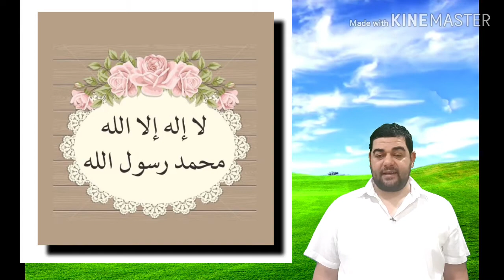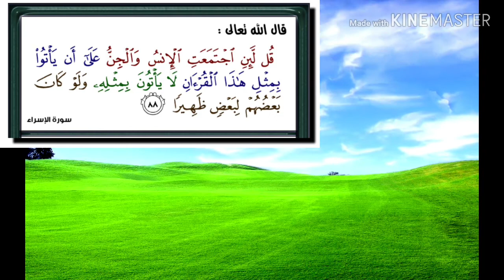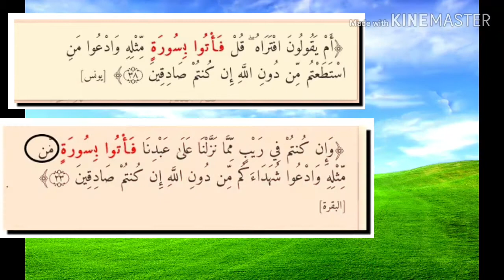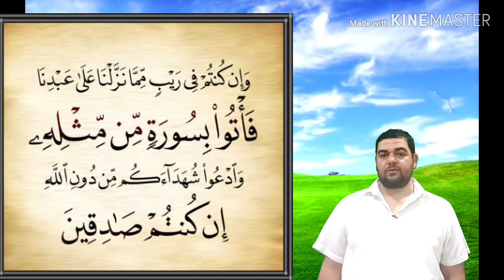تفسير سورة البقرة-٢٣ : وإن كنتم في ريب مما نزلنا على عبدنا فأتوا بسورة من مثله .. آيات التحدى ..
وَإِن كُنتُمْ فِي رَيْبٍ مِّمَّا نَزَّلْنَا عَلَىٰ عَبْدِنَا فَأْتُوا بِسُورَةٍ مِّن مِّثْلِهِ وَادْعُوا شُهَدَاءَكُم مِّن دُونِ اللَّهِ إِن كُنتُمْ صَادِقِينَ (23)

تفسير السعدي..

وهذا دليل عقلي على صدق رسول الله صلى الله عليه وسلم, وصحة ما جاء به، فقال: { وإن كنتم } معشر المعاندين للرسول, الرادين دعوته, الزاعمين كذبه في شك واشتباه, مما نزلنا على عبدنا, هل هو حق أو غيره ؟ فهاهنا أمر نصف، فيه الفيصلة بينكم وبينه، وهو أنه بشر مثلكم, ليس بأفصحكم ولا بأعلمكم وأنتم تعرفونه منذ نشأ بينكم, لا يكتب ولا يقرأ، فأتاكم بكتاب زعم أنه من عند الله, وقلتم أنتم أنه تقوَّله وافتراه، فإن كان الأمر كما تقولون, فأتوا بسورة من مثله, واستعينوا بمن تقدرون عليه من أعوانكم وشهدائكم, فإن هذا أمر يسير عليكم، خصوصا وأنتم أهل الفصاحة والخطابة, والعداوة العظيمة للرسول، فإن جئتم بسورة من مثله, فهو كما زعمتم, وإن لم تأتوا بسورة من مثله وعجزتم غاية العجز, ولن تأتوا بسورة من مثله، ولكن هذا التقييم على وجه الإنصاف والتنزل معكم، فهذا آية كبرى, ودليل واضح [جلي] على صدقه وصدق ما جاء به, فيتعين عليكم اتباعه, واتقاء النار التي بلغت في الحرارة العظيمة [والشدة], أن كانت وقودها الناس والحجارة, ليست كنار الدنيا التي إنما تتقد بالحطب, وهذه النار الموصوفة معدة ومهيأة للكافرين بالله ورسله. فاحذروا الكفر برسوله, بعد ما تبين لكم أنه رسول الله. وهذه الآية ونحوها يسمونها آيات التحدي, وهو تعجيز الخلق أن يأتوا بمثل هذا القرآن، قال تعالى { قُلْ لَئِنِ اجْتَمَعَتِ الْإِنْسُ وَالْجِنُّ عَلَى أَنْ يَأْتُوا بِمِثْلِ هَذَا الْقُرْآنِ لَا يَأْتُونَ بِمِثْلِهِ وَلَوْ كَانَ بَعْضُهُمْ لِبَعْضٍ ظَهِيرًا } وكيف يقدر المخلوق من تراب, أن يكون كلامه ككلام رب الأرباب؟ أم كيف يقدر الناقص الفقير من كل الوجوه, أن يأتي بكلام ككلام الكامل, الذي له الكمال المطلق, والغنى الواسع من كل الوجوه؟ هذا ليس في الإمكان, ولا في قدرة الإنسان، وكل من له أدنى ذوق ومعرفة [بأنواع] الكلام, إذا وزن هذا القرآن العظيم بغيره من كلام البلغاء, ظهر له الفرق العظيم. وفي قوله: { وَإِنْ كُنْتُمْ فِي رَيْبٍ } إلى آخره, دليل على أن الذي يرجى له الهداية من الضلالة: [هو] الشاك الحائر الذي لم يعرف الحق من الضلال، فهذا إذا بين له الحق فهو حري بالتوفيق إن كان صادقا في طلب الحق. وأما المعاند الذي يعرف الحق ويتركه, فهذا لا يمكن رجوعه, لأنه ترك الحق بعد ما تبين له, لم يتركه عن جهل, فلا حيلة فيه. وكذلك الشاك غير الصادق في طلب الحق, بل هو معرض غير مجتهد في طلبه, فهذا في الغالب أنه لا يوفق. وفي وصف الرسول بالعبودية في هذا المقام العظيم, دليل على أن أعظم أوصافه صلى الله عليه وسلم, قيامه بالعبودية, التي لا يلحقه فيها أحد من الأولين والآخرين. كما وصفه بالعبودية في مقام الإسراء، فقال: { سُبْحَانَ الَّذِي أَسْرَى بِعَبْدِهِ } وفي مقام الإنزال، فقال: { تَبَارَكَ الَّذِي نَزَّلَ الْفُرْقَانَ عَلَى عَبْدِهِ }